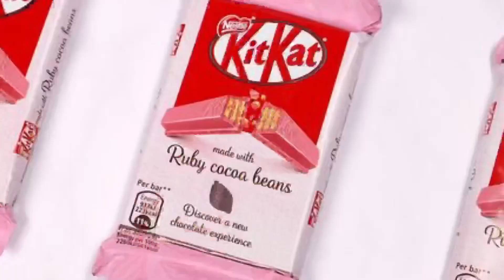New Limited Edition KITKAT Review // Dealing With Negative Thoughts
Let us enjoying the new limited edition by KitKat. Ruby Cocoa bean and Dark Chocolate. And sharing some life experiences with all of you.